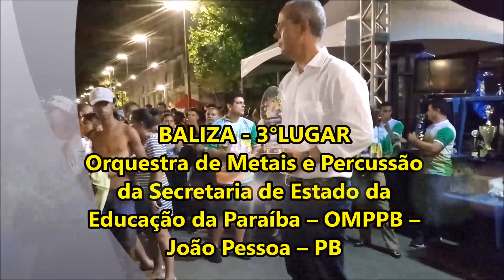CNBF - 2018 | RESULTADO BANDA MARCIAL SÊNIOR | XXV – CAMPEONATO NACIONAL DE BANDAS E FANFARRAS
CNBF - 2018
RESULTADO BANDA MARCIAL SÊNIOR
XXV – CAMPEONATO NACIONAL DE BANDAS E FANFARRAS
REALIZADO NO ESTADO DE PERNAMBUCO - RECIFE